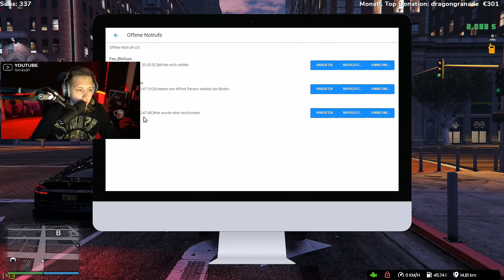[GVMP.de] BEST OF GTA 5 RP Fails & Twitch Highlights #96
[GVMP] Euch hat das Video gefallen? Dann lasst gerne ein Like und ein Abo da.
Kanalmitglied werden und exklusive Vorteile erhalten:
                                                         Intro
Song: The Notorious B.I.G. ft. 2Pac - Block Hustlaz (Izzamuzzic Remix)
Edited: jquza
                                                        Outro
Song: $onny - Fastlife (prod. by BruferrBeatz)

Kanäle von dem die Clips sind
(4,99€) King
Mitmacher
(1,99€) Ehrenmänner:
NoSlottie4u _
(0,99€) Ehrenmitglieder:
Kurdix
iTz_Alca
Social Media Von mir.
Achtung!

Falls es dennoch Probleme mit in dem Video gezeigten Inhalte geben sollte, kontaktieren Sie mich bitte per Direktnachricht oder am besten per E-Mail.